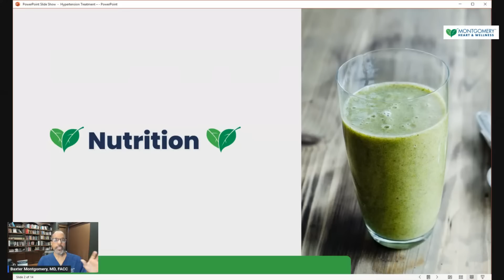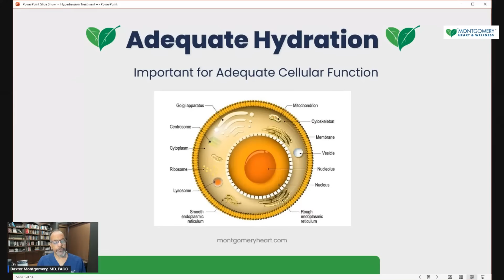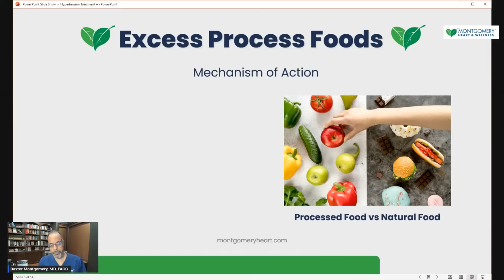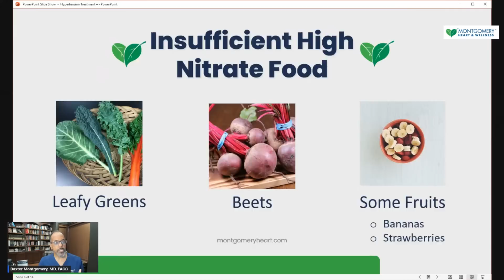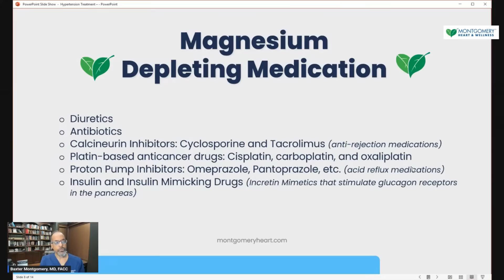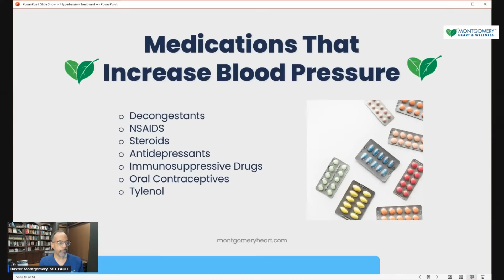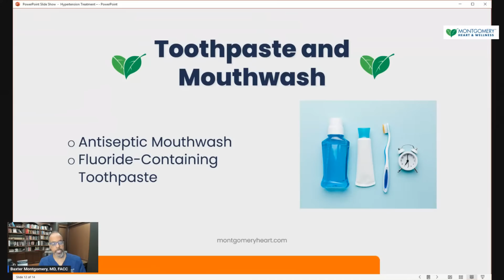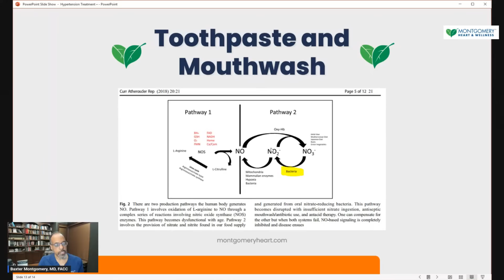Three Key Factors Overlooked by Patients and Doctors in the Management of Hypertension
Dr. Montgomery will discuss three key factors that are overlooked by doctors and patients when managing hypertension.  He will discuss the mechanisms of action of these factors and provide simple solutions of resolution.

Evaluate your heart health with our Heart Strong Test.

DR. MONTGOMERY’S BOOK:  THE FOOD PRESCRIPTION FOR BETTER HEALTH
Read this book to understand the basics of our nutritional intervention philosophy. It explains the science behind the nutritional intervention used at Montgomery Heart and Wellness. Our novel food classification system is outlined in detail, as are sample recipes and basic detoxification strategies. Many individuals have launched their optimal health journeys by reading the book and following its basic instructions.

A COMPREHENSIVE APPROACH FOR A HEALTHY LIFE

PROGRAMS
Learn about our Healthy Lifestyle Programs:
💚 Food Rx Jumpstart Course

OPTIMIZE YOUR HEALTH, RECHARGE YOUR LIFE!
Heart and Soul of a Champion™ is a new docuseries that gives you an inside look at the health journeys of individuals undergoing a life-changing experience by optimizing their health. The docuseries provides you with an inside view of how individuals with advanced health problems reverse their conditions naturally. It provides a close-up view of the real-life triumphs and challenges of individuals seeking to optimize their health. HSOC™ is inspirational, informative and entertaining.

SUPERCHARGE YOUR DAY WITH THREE KEY SUPERFOODS:
🌟MHW Premium Greens are a Superfood blend of organic fruits and vegetables. Great for adding to your morning smoothies to supercharge your day.

🌟MHW Vascular Assist is designed to increase nitric oxide production in the body. This super nutrient blend is designed to enhance circulation in men and women over the age of 35.

🌟Liposomal CoQ10 PQQ contains high-quality CoQ10 for mitochondrial support and pyrroloquinoline quinone (PQQ) for heart, nerve, and liver support. It’s a powerful antioxidant and anti-inflammatory supplement.

Please consult your physician for personalized medical advice.